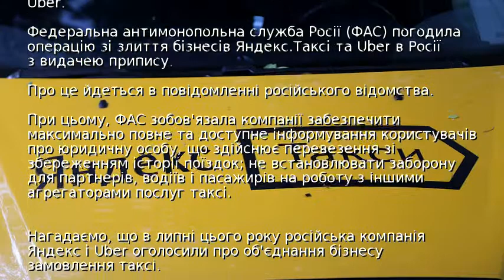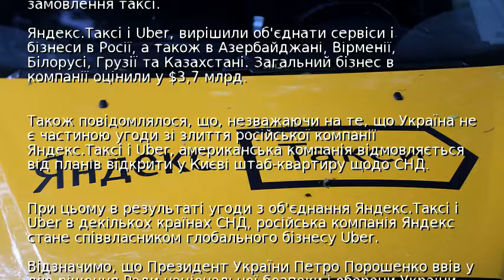Злиття: У Росії схвалили об'єднання Яндекс.Таксі та Uber